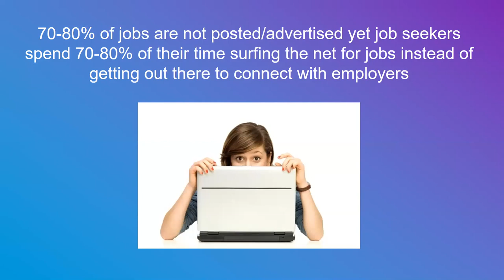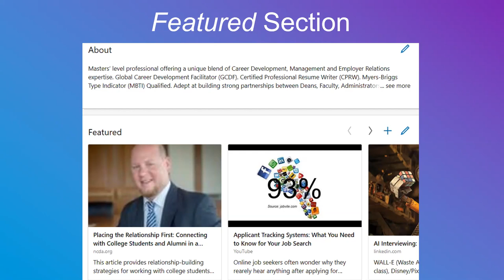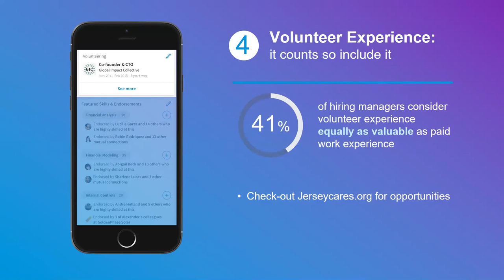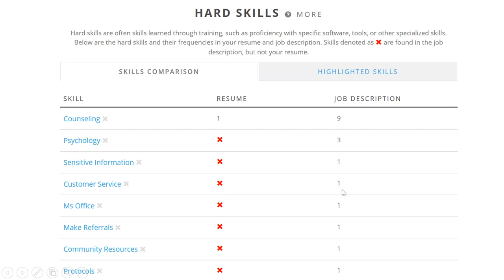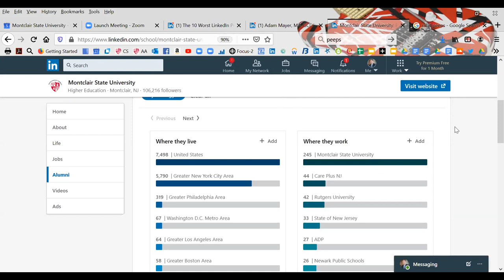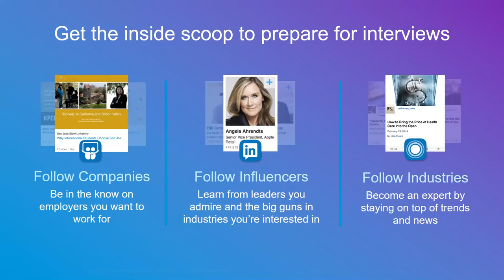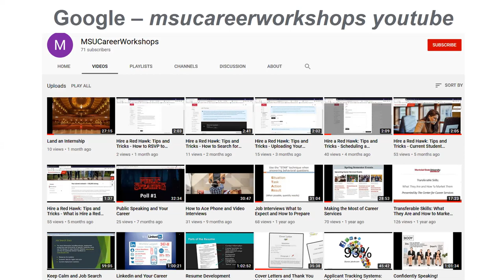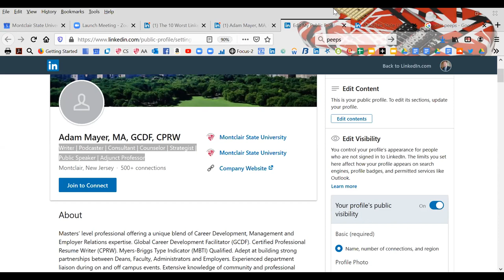Linkedin Tips and Tricks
Today's job search is all about accessing information. Linkedin gives us unprecedented access to people, employers and opportunities. This social media giant provides a professional platform for interacting with those in our field, ultimately expanding our contacts. Employers benefit as well in that they're given a look at our virtual footprint, which is critical to maintaining a professional online presence.